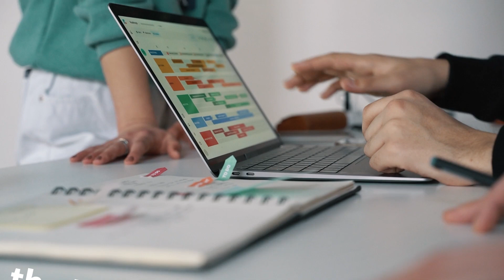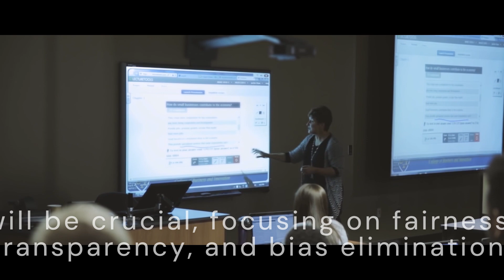Future Trends and Developments in AI and ML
Welcome to Hershi's Tech !!!

Explore the future trends of AI and ML, including advancements in automation, personalized healthcare, smart home technologies, and ethical AI development. Stay informed about how these innovations will transform our lives and industries.